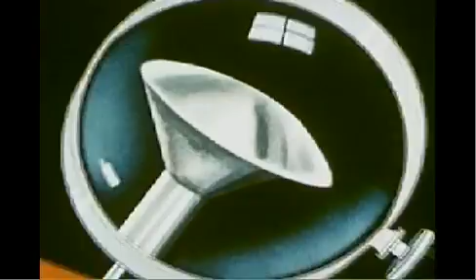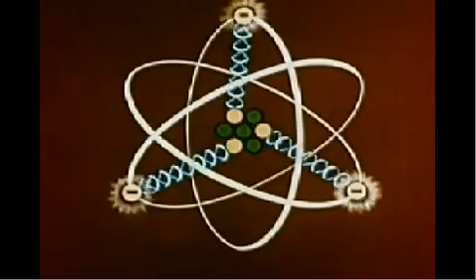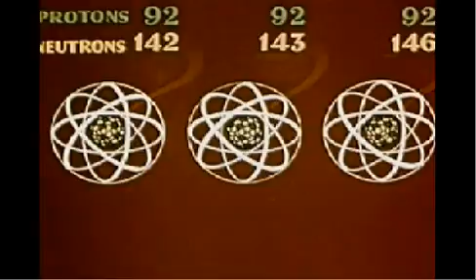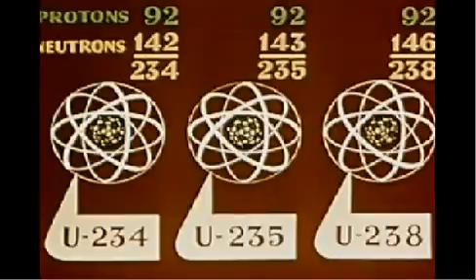august atoms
~2011
old

footage taken from 1950's propaganda film "A is for Atom"